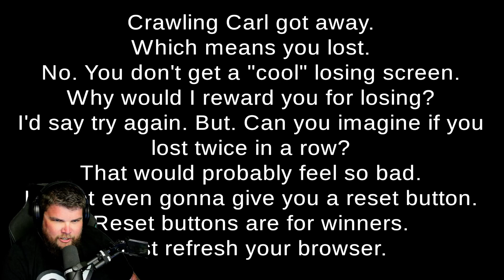I Am So Flaccid! | The Man Man Indie Game MixoNat Gameplay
My PC Setup:
Corsair 275R Airflow Tempered
AMD Ryzen 9 5900X
Castle 360EX
Gigabyte Vision B550
CORSAIR Vengeance RGB PRO 64GB (4x16GB)
EVGA FTW3 3090 Ultra
Shure SM7B
GoXLR
Stream Deck